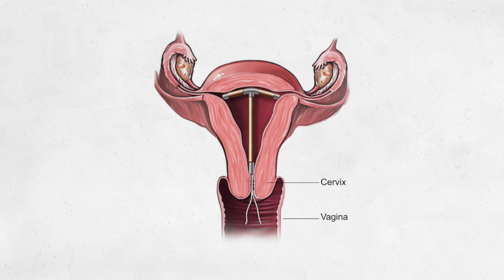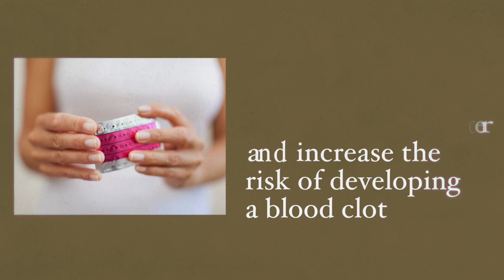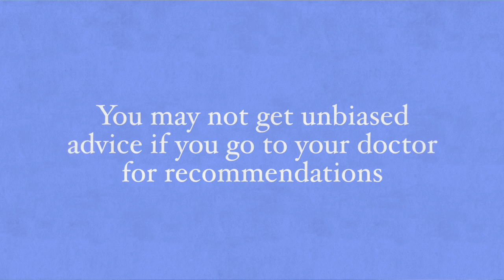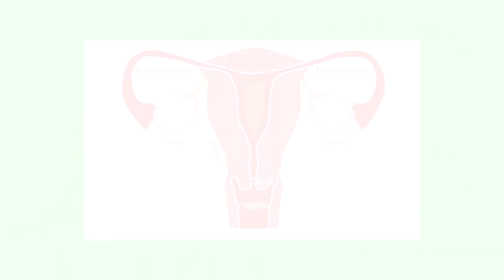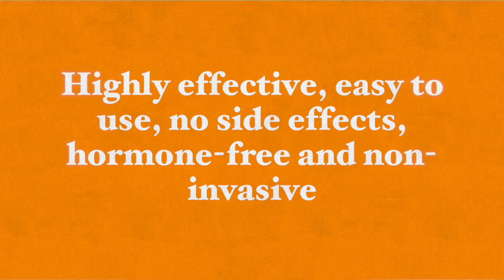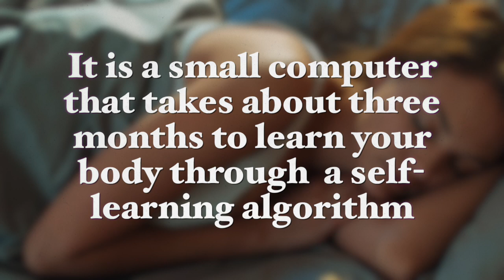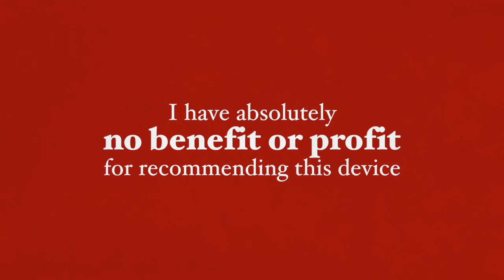Natural Birth Control Your Doctor Probably Won't Tell You About.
Permanent birth control is the method of choice for a third of all women worldwide. Families want to plan their life according to their income, their life goals, and their lifestyle. Having children in an environment where they are not wanted is damaging for both sides, the child and their parent/s.

The birth control options recommended by your medical doctor may include hormonal methods or more invasive methods, which each have their pros and cons. However, there are natural ways to prevent pregnancy.

I talk about the effects of common birth control methods on health and simple, easy, and equally effective alternatives that have no negative implications on your health.

Best wishes,

Dr. Galit